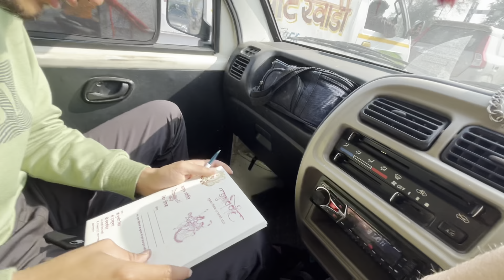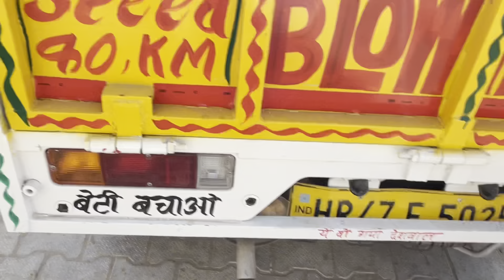210 kg Deadlift workout 🏋️‍♀️